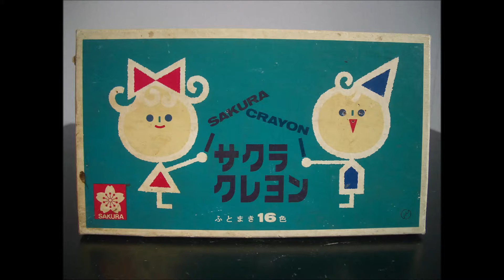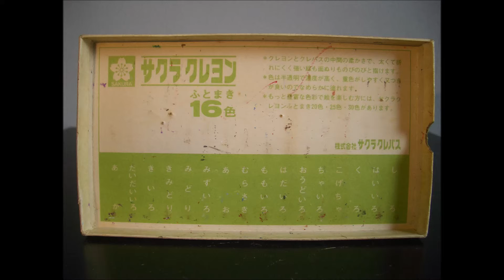昔懐かしい文房具「サクラ クレパス・クレヨン」昭和40年代の製品 昭和レトロ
株式会社サクラクレパス　大阪市中央区森ノ宮に本社を置く文具メーカー。
「サクラ クレパス 25色」　「サクラ クレヨン　ふとまき16色」
・昭和40年代の製品で、「はだいろ」の名称があるころの製品。
・「肌色」という呼称は、2005年から2006年頃には撤廃された。

昔懐かしい文房具「コーリン鉛筆 の色鉛筆」昭和40年代の製品　12色　COLLEEN（TDA DC-9）

昭和レトロ「コインキャッチ 財布」 昔懐かしい 1970年代後半製（ｺｲﾝｹｰｽ ・小銭入れ　ﾚﾄﾛ雑貨）

超合金 マジンガーZ　第3期 （1974年発売） ポピー　昭和 レトロ おもちゃ

昔懐かしい 「ピンクレディー ・ お菓子の入れ物」　カンロ ・ ﾐﾆﾊﾞｯｸ ﾊｰﾄﾞｷｬﾝﾃﾞｰ　空き缶　昭和ﾚﾄﾛ雑貨

1977年 羽田空港 のお土産 キーホルダー （JAL・ﾊﾟﾝﾅﾑ）　東京国際空港　昭和52年

昭和のお土産 キーホルダー （博多・札幌・伊豆・富士山・十和田湖・若戸大橋・砂湯・北海道）